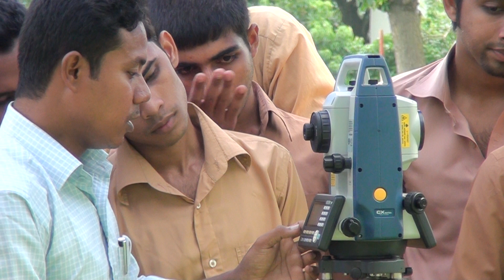টোটাল স্টেশন ব্যাবহারীক লেসন (TOTAL STATION PRACTICAL LESSON )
Engr. Joysen Roy, MIEB-39804, B.Sc. in Civil Engg.(DUET), Workshop Super Civil,
Dinajpur Polytechnic Institute, Dinajpur